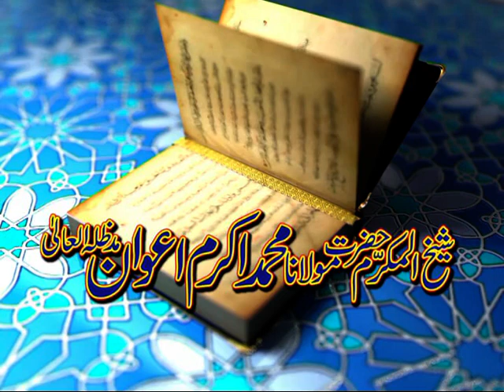Tafseer Ayat 151 To 157 Al Imran | PARAH 4 Punjabi Tafseer Quran